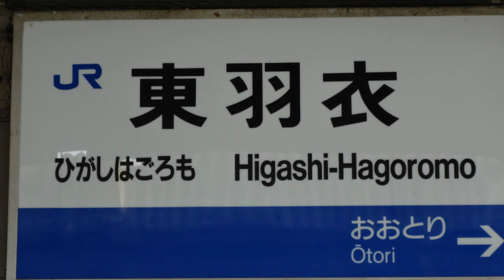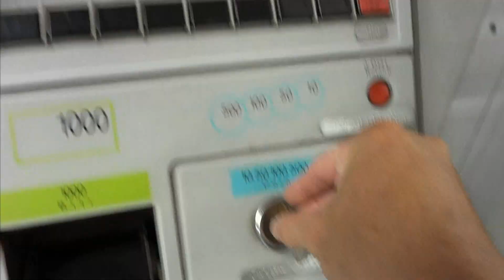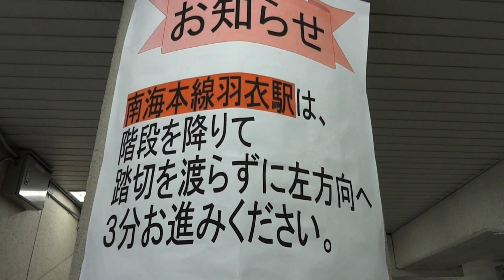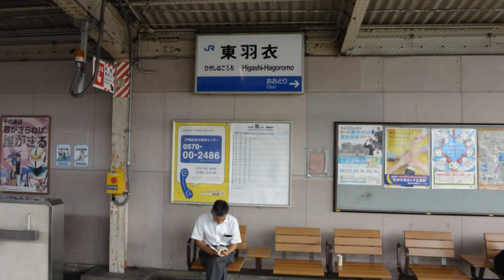阪和線東羽衣駅 ローカル線の小さな旅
大阪府高石市東羽衣一丁目にある、西日本旅客鉄道（JR西日本）阪和線東羽衣支線（案内上の路線名は「羽衣線」）の駅である。近辺にある羽衣学園中高や清風南海中高などの私立学校の通学客で朝は大いに賑わう。また普通運賃に比して定期運賃が割安になる（駅高架にはJRなら定期がお得!という看板が掲げられている）ことから、すぐそばにある南海本線の羽衣駅からの乗り継ぎ客も多い。